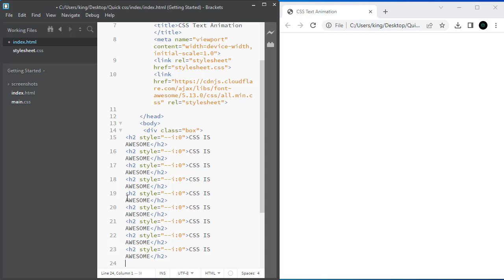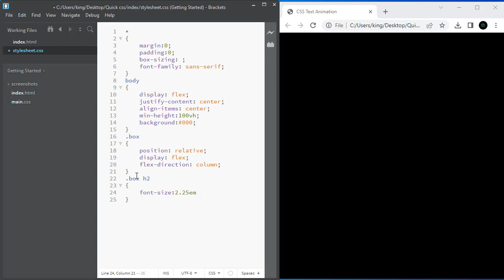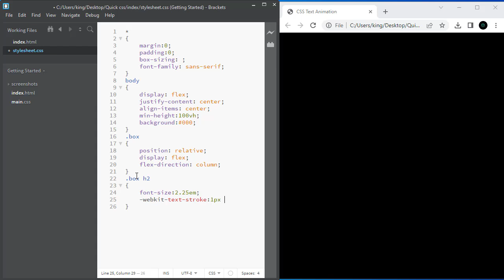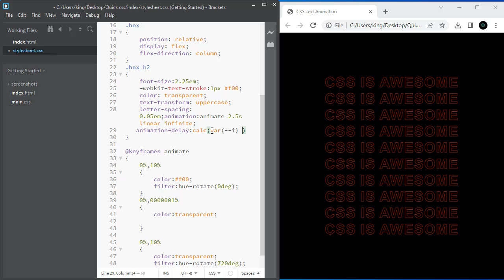Quick css Text Animation Effects